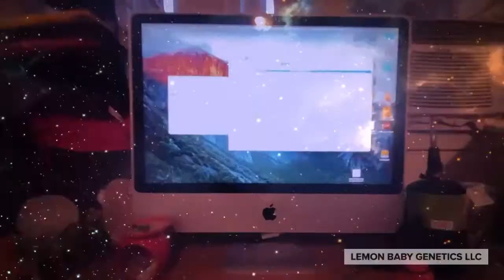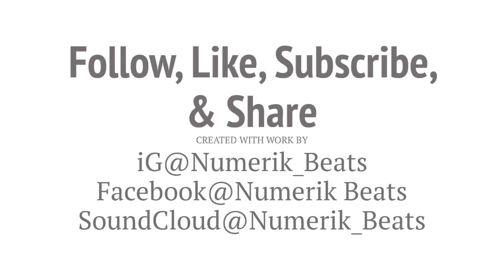We Different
No samples!!! Made on MpcTouch and Daw! Let’s get this going!!